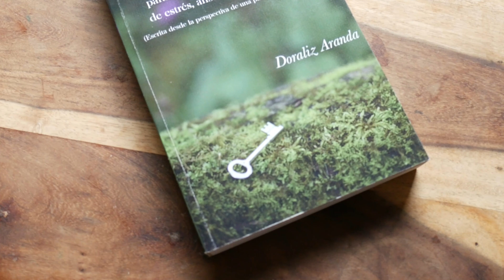¿Por qué entender mejor sobre salud mental?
Mi libro "La llave para salir de tu prisión mental de estrés, ansiedad o depresión" lo puedes descargar en formato audiolibro de y el formato ebook de Kindle o Amazon.